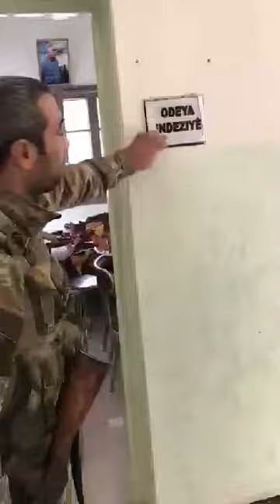TÜRKÜN GÜCÜNÜ GÖRECEKSİNİZ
BİR GÜN  MUTLAKA  TURANDA